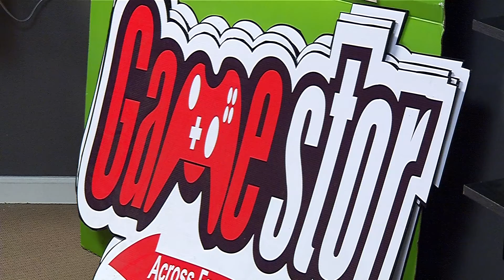Sony Network Down.